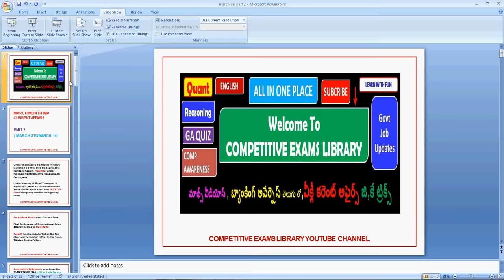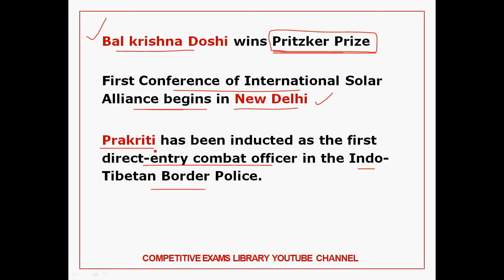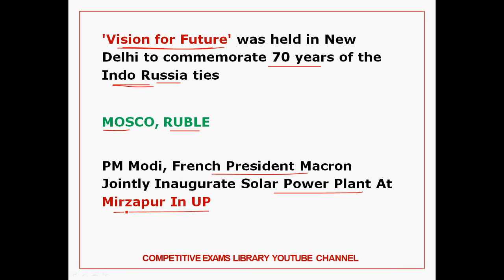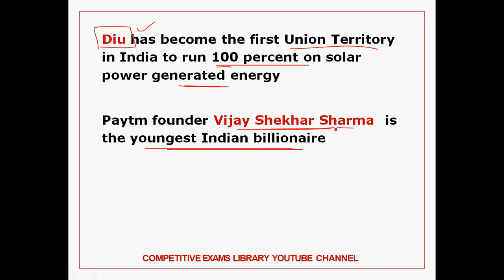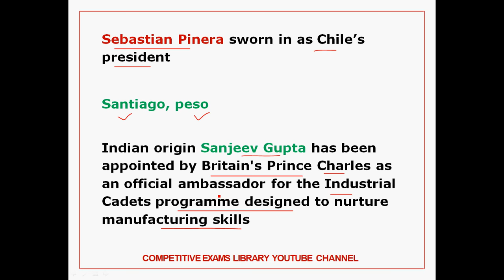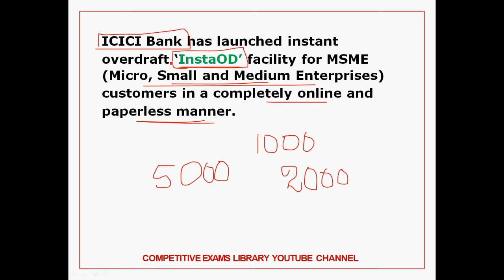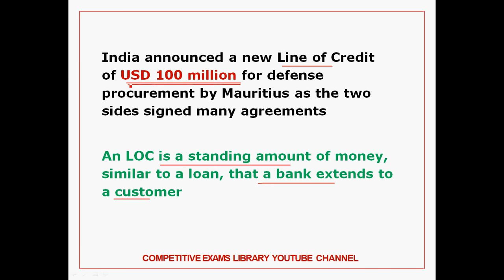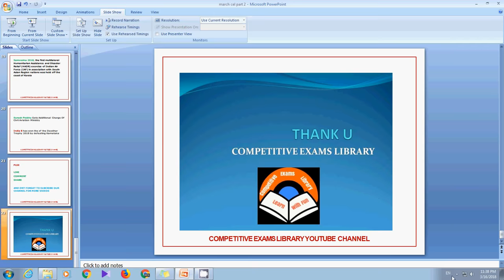March Month 2018 Imp Current Affairs Part 2 In Telugu usefull for all competitive exams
50 STATIC GK TOPICS LIST WITH PDFS AND TRICKS